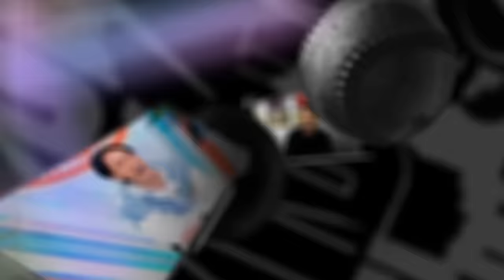THANK YOU HARU 〜 藤春廣輝 たくさんの感動をありがとう、俺たちのレフティーファイター〜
ガンバ大阪の公式YouTubeチャンネル【GAMBA-FAMILY.NET】へようこそ。
トレーニング動画などクラブオフィシャルのYouTubeオリジナルコンテンツを楽しめるチャンネルです。